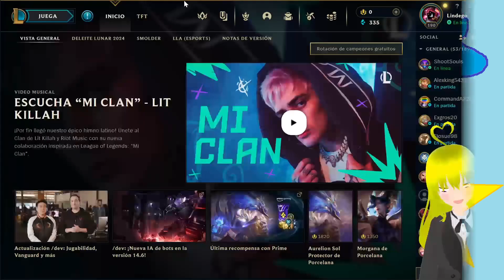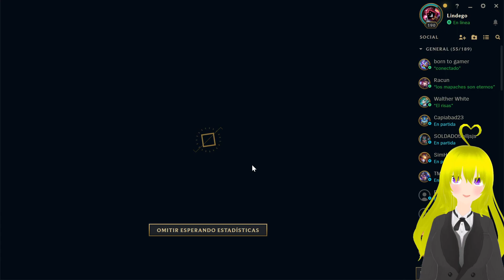Juega o banea a estos campeones en URF 1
Potente los picks